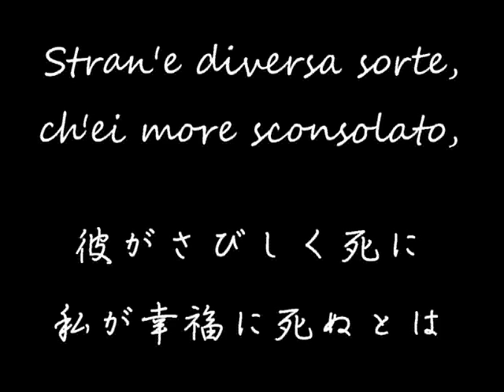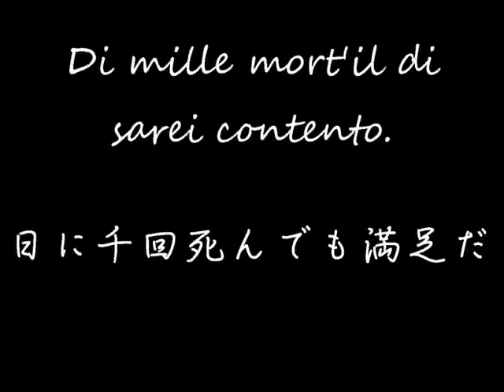[Luka] Il bianco e dolce cigno : Jakob Archadelt